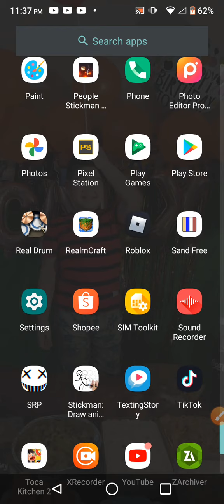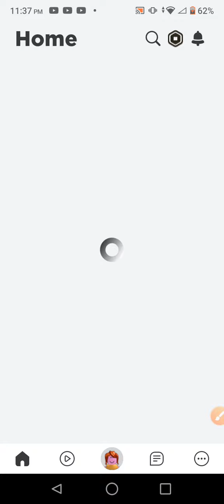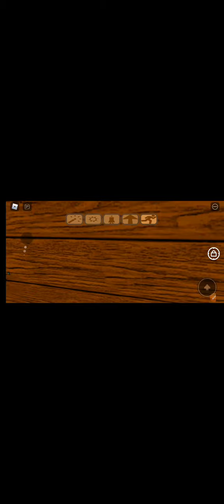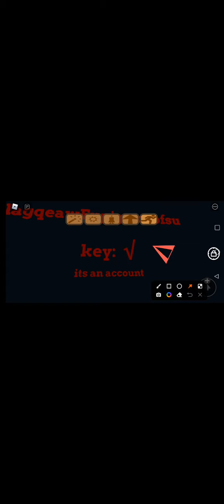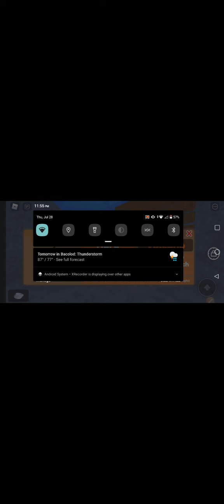Find The Twos But If I Touch The Color Red The Video Ends....